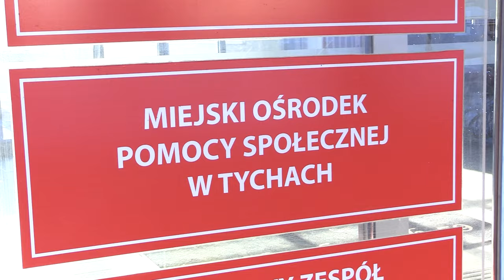Urzędnicy sami potrzebują interwencji 09.01.2023